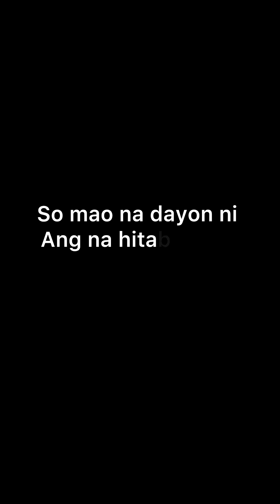Yung Asawa kong Silverswan!